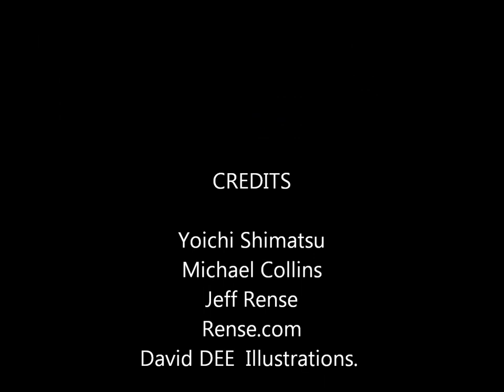Yoichi Shimatsu Radiation Report and Michael Collins Radiation in America with Jeff Rense